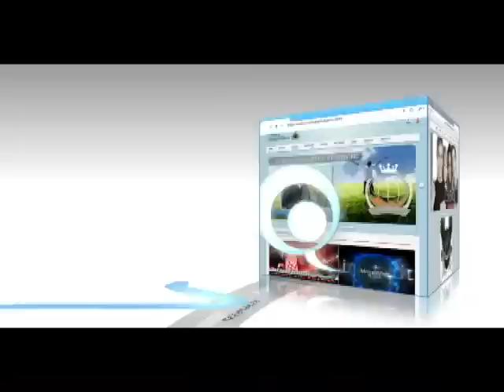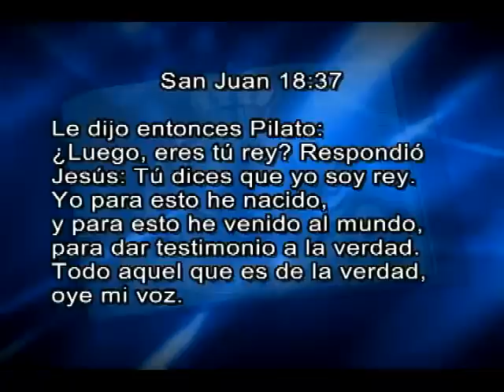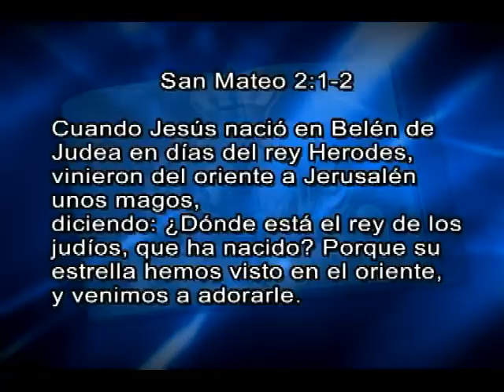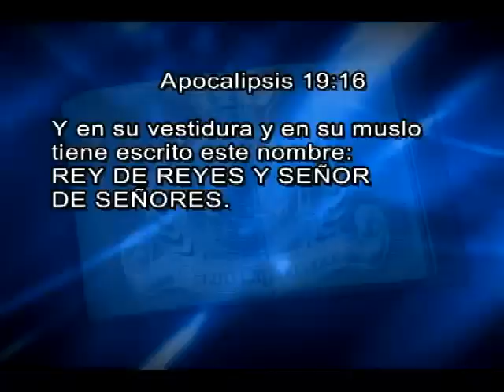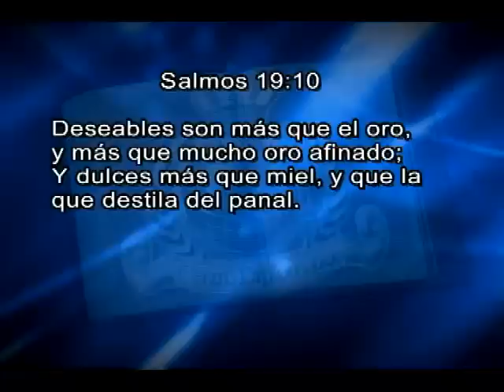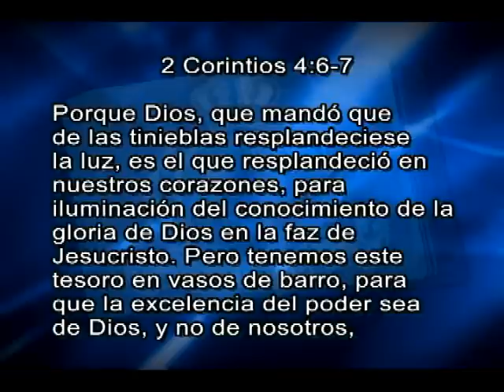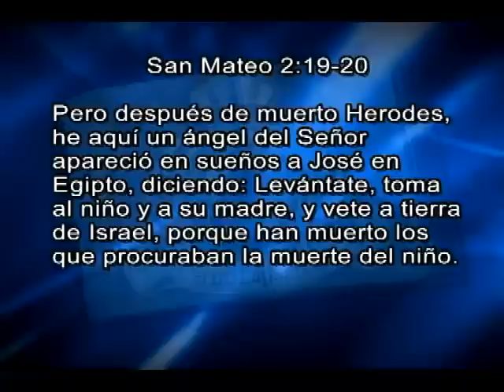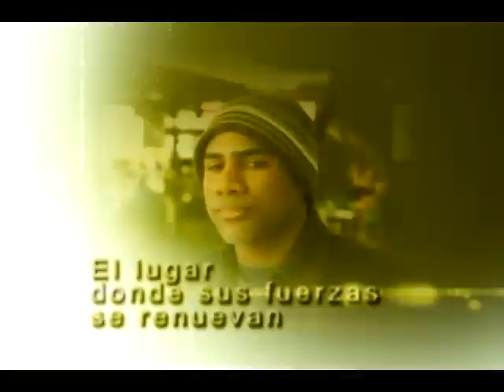Fe para honrar al rey Jesus.mp4